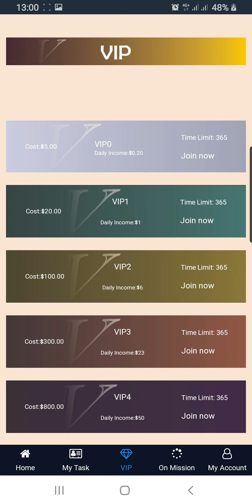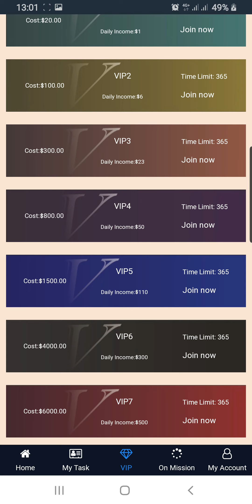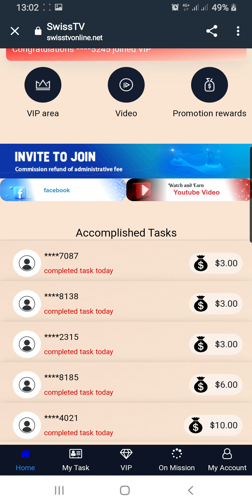join telegram group for link